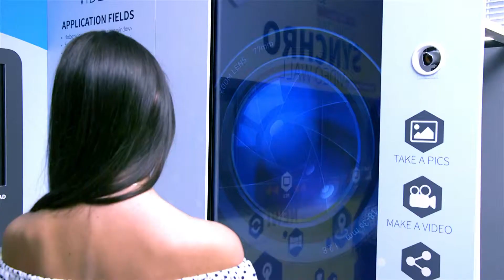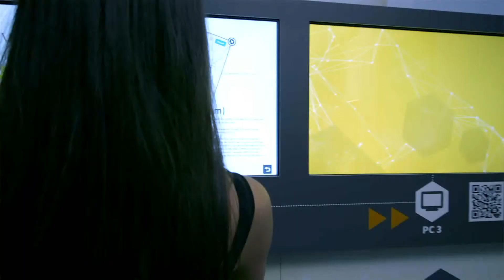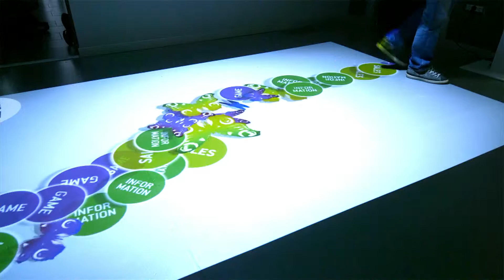Corepixx Corporate NEW rev 05